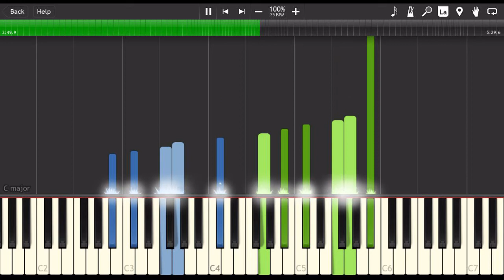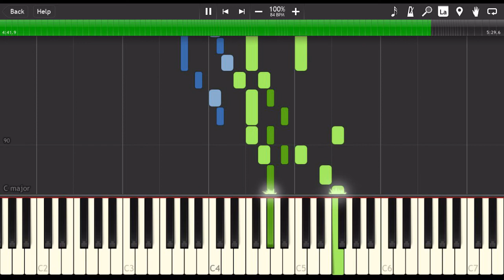How to Play - Romance Op 5 in F minor ~By Pyotr Illych Tchaikovsky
History :
Tchaikovsky wrote his Romance in F minor, Op. 5 (TH 127 ; ČW 104), for solo piano in October or November 1868 in Moscow.

The Romance appears to date from the period of Tchaikovsky's relationship with the soprano Désirée Artôt, who sang in the 1868–69 season with the Italian Opera Company in Moscow. The opera season began in September 1868, and the Romance was first performed and published in December the same year, which suggests a composition date of October or November 1868.

- Synthesia team